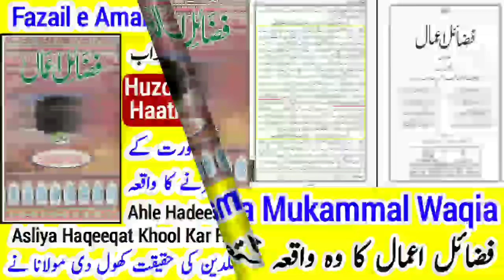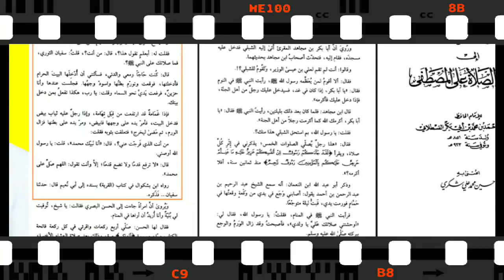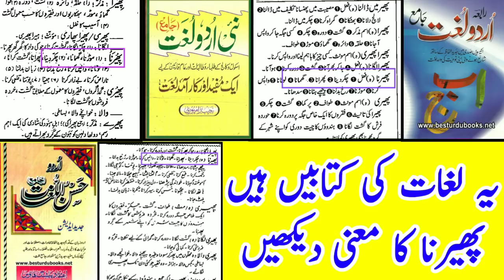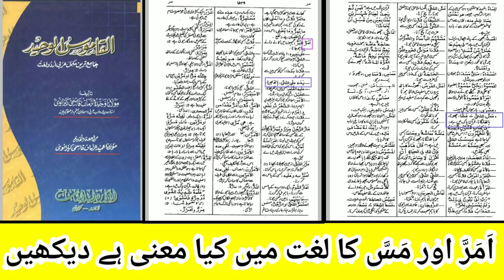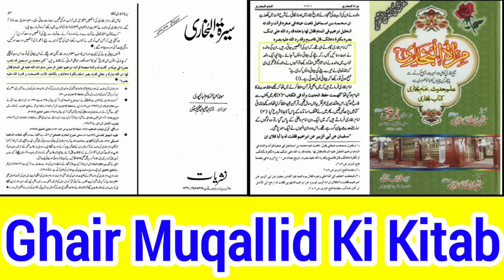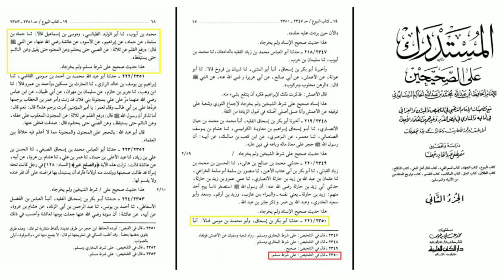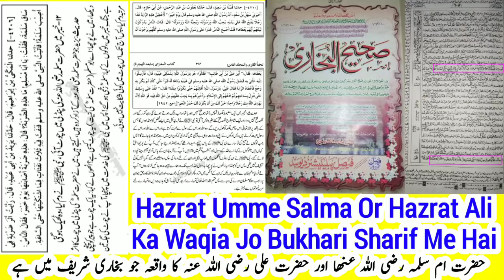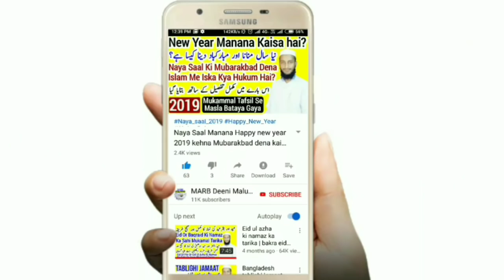Fazail e amaal ki haqeeqat us par aitrazat ke jawabat reply to ghair muqallid | MARB Deeni Malumaat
Fazail e amaal par aitrazat ke jawabat reply to ghair muqallid heikh tauseef ur rehman shaikh meraj rabbani sayad faiz syed irc tv yani fazail e amaal ki haqeeqat is video me batai gai hai fazail e amaal me ik waqia hai ke huzoor aleihissalam ne ik ghair mehram aurat ko chua hai us par haath phera hai is ka mukammal jawab,